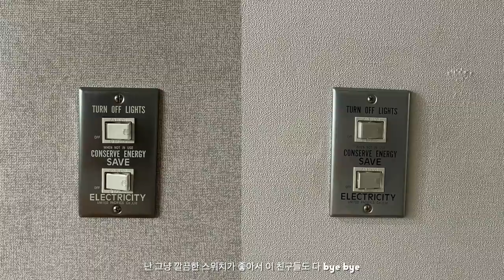나의 새 집🏡 30평대 구축아파트 올 리모델링 (part 1. 공사과정) | 적나라한 before 모습과 공사 계획 | My New House (ep.1)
드디어 기다리고 기다렸던 나의 새 집🏡수개월동안 인터넷을 뒤지고 발품을 팔아 맘에 쏙 드는 결과물을 얻게 되었어요!하.. 너무 여러가지 일이 한번에 겹쳐 쉽지 않았지만😭 이제 다 끝났으니 전 맘 놓고 즐겨보려구요! (사실 이사는 10월이라 지금부터 짐 바리바리 싸야되는게 문제 ㅠㅠㅠㅠ)공사과정과 나름 적나라한 비포를 상세히 담아봤어요! 나중에 가전/가구 들어온 영상과 룸투어 영상도 올릴테니 더 많은 정보는 그때 또 대방출 할게요!